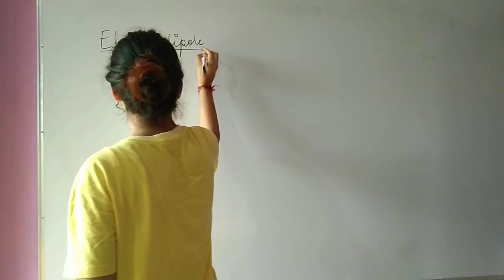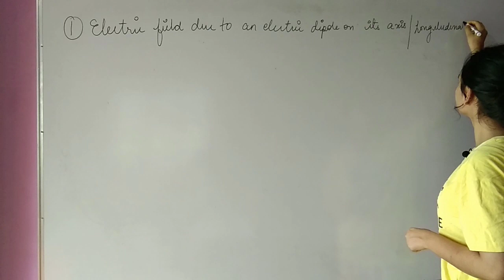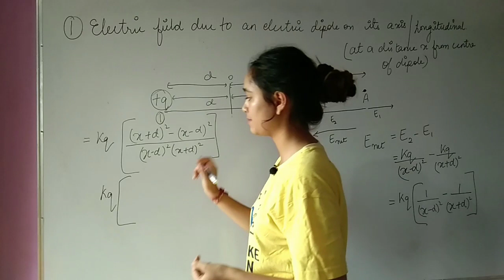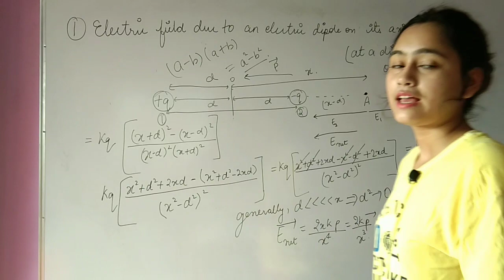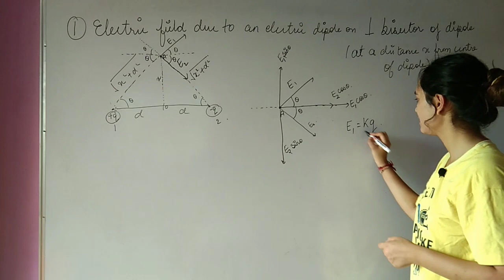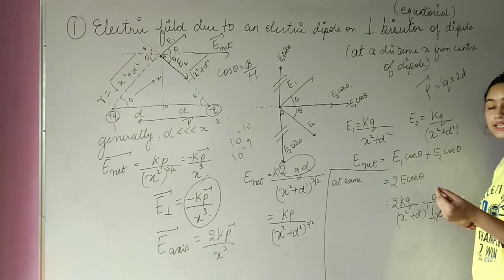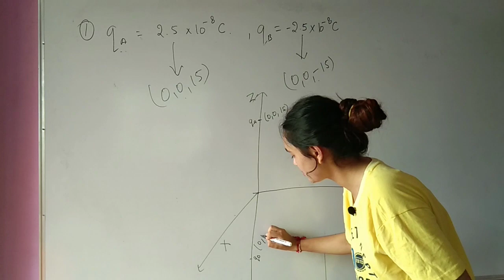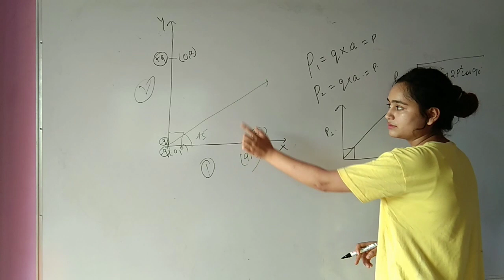#8 XII-ELECTROSTATICS | Lecture-8| Electric Dipole| CBSE | ISC by THE GATE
#8 XII-ELECTROSTATICS | Lecture-8| Electric Dipole by THE GATE

Hey!

In this videos we have covered electric dipole and its numericals.  I hope you all will enjoy the video.